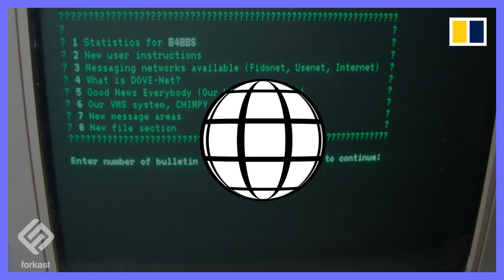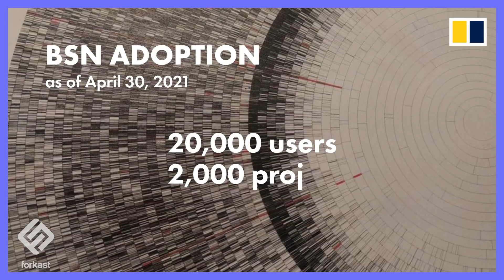Blockchain in Asia: China Bets on Blockchain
Since Xi Jinping called it a core technology in 2019, blockchain has been driving change across China's ports, cities, and grasslands.

Forkast.News with support from the Judith Neilson Institute’s Asian Stories project explores how blockchain and China’s  Blockchain-based Service Network is defining today how it could be used tomorrow.